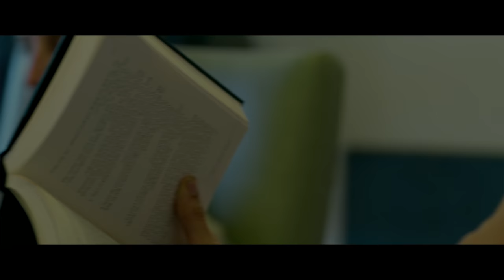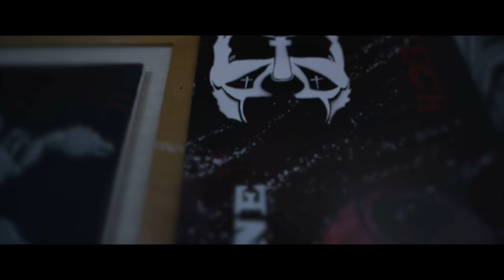Tech N9ne - Kathartic - Short Film (Season One)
Hip Hop/Rap - Music Video (Short Film)

Strange Films presents 'Kathartic'
Written by Tech N9ne

Tech N9ne's "It Goes Up Tour 2019" gave attendees an exclusive first look at Kathartic - Episode 1.
Now, fans everywhere can catch up on the entire first season of Kathartic with this short film that
brings together the entire story and features: "Chuki Fever", "Like I Ain't", "Disparagement", "EF U (Easier For You", and "I Caught Crazy! (4Ever)".